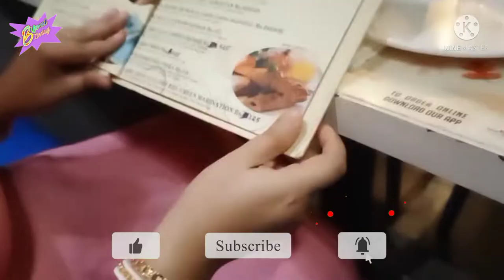ll Our Marraige Anniversary Vlog🥰How We Celebrated Our 1st Marraige Anniversary 🎊Bifocal Zindagi ll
I live in Mumbai with my Husband. In this channel I share my daily life vlogs with you all. Hope you all gonna enjoy.

If you are new to my channel and liking my videos then please do subscribe the channel, hit the bell button for notification and share it with your friends and family. If you are watching me on facebook, then do like my page for more such videos.